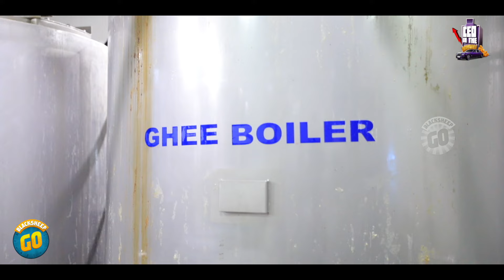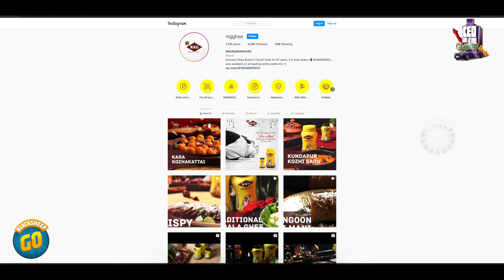RKG Ghee Factory Exclusive Visit | CEO In The House | Blacksheep Go